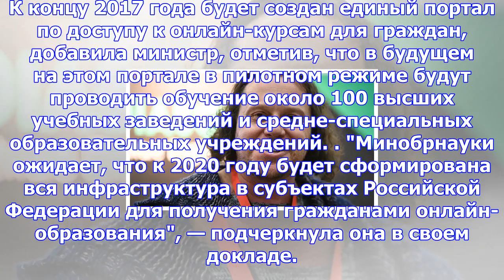Васильева: не менее 6 млн человек будут обучаться на онлайн-курсах к 2020 году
Не менее шести миллионов человек будут обучаться на онлайн-курсах к 2020 году в России, сообщила в с...